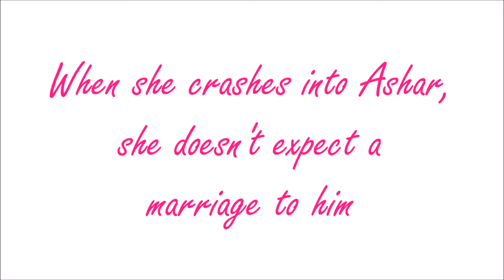Husband For Hire - Official Fandmade Book Trailer #1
Book Summary ~

Ashar Virk has failed. He couldn't afford to pay school fees of his sisters, pay the rent of their apartment, or even afford food. His only choice is to return back to his parents in a backwards society. When opportunity knocks on his door, he takes it up.
One year contract marriage was no biggie.
Right?
Mrs. Majhraut wants to hire a husband for her out-of-hand daughter. She'll do anything to change Anmol "Ano" Majhraut to an ideal wife. After the year of reverting Ano back to herself and an ideal wife, the waiter boy could go to wherever.
Will Ano allow Ashar to alter her current ways and living style?
Can they remain the same as they were at the beginning till the end?
Especially after Ashar signs that he will step out of Anmol's life once the year is up.